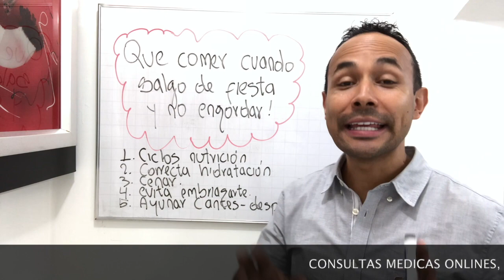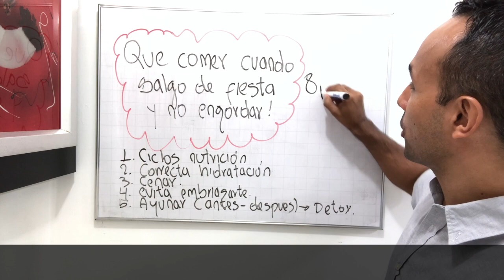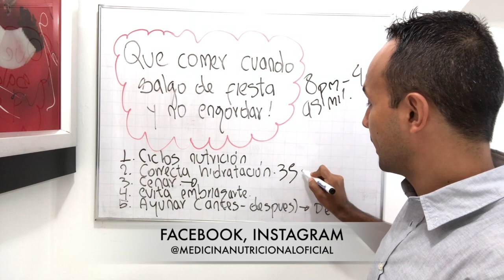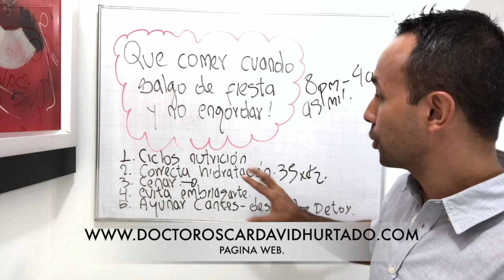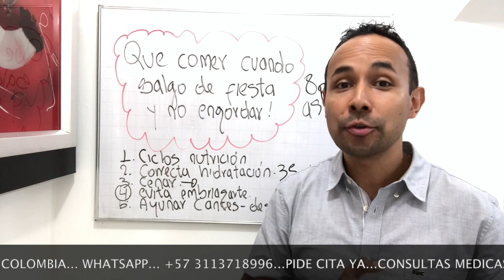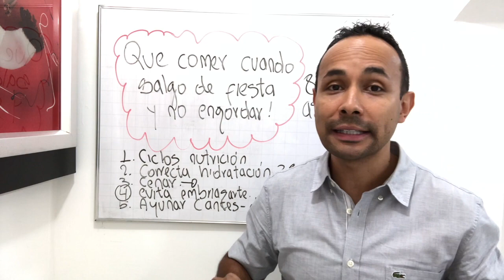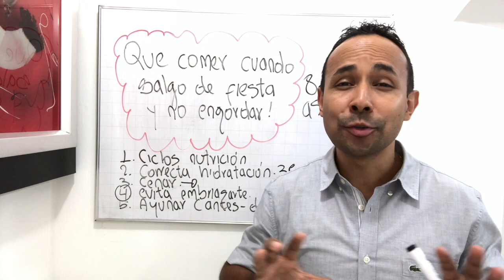QUE COMER CUANDO SALGO DE FIESTA Y NO ENGORDAR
Tengo una fiesta y no se que comer? esta pregunta habitual, se resolverá en este video, quédate hasta al final para que tengas herramientas de disfrutar tu fiesta sin engordar.